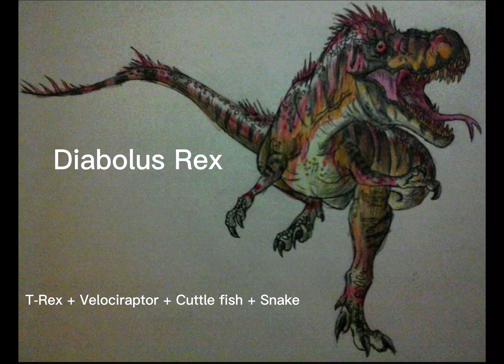(Brand New Hybrid Dinosaur DNA & Animals Dna)